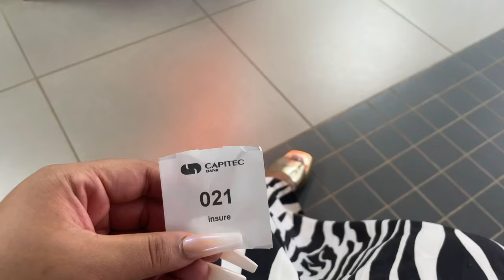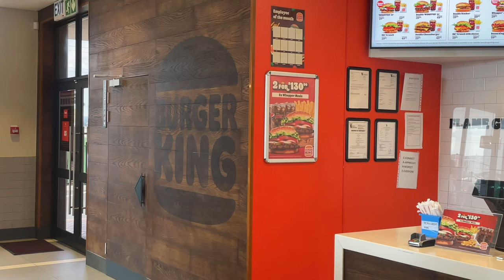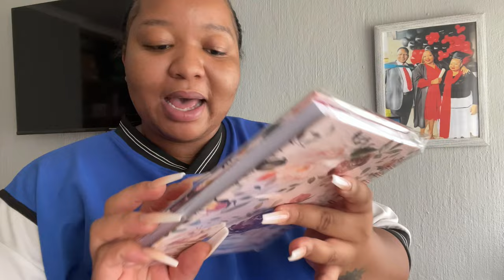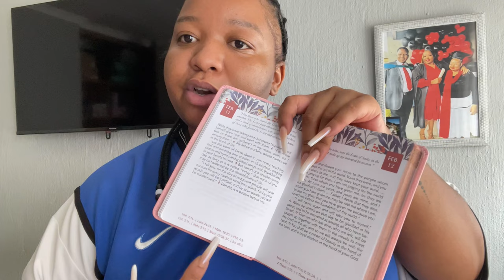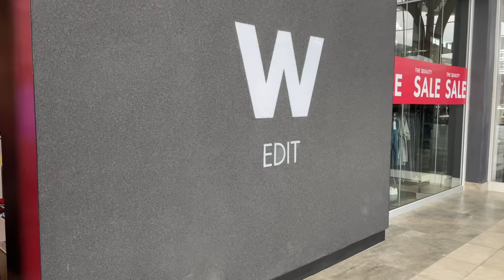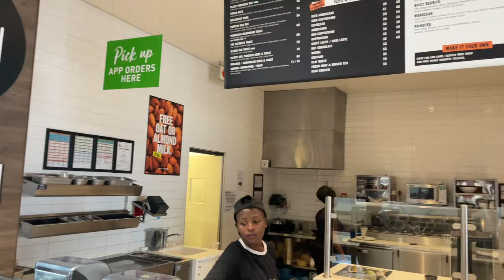Running Errands + A Whole Lot OF Unboxing + BTS With Ms B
Takealot Links

2. Devotional Daily Light For Women